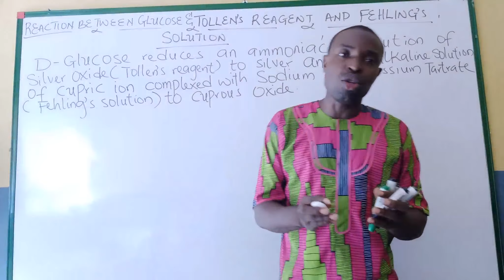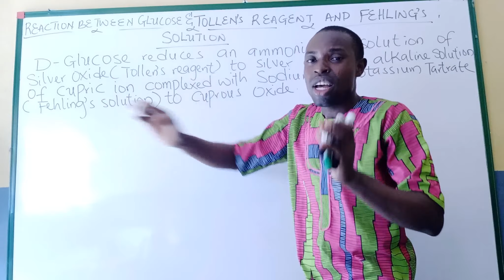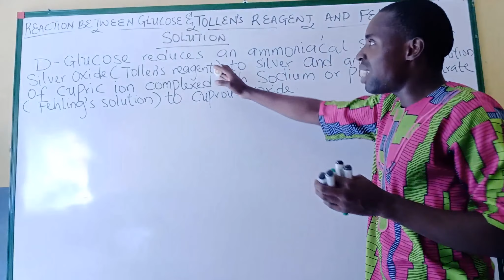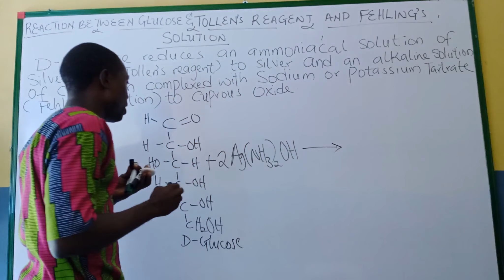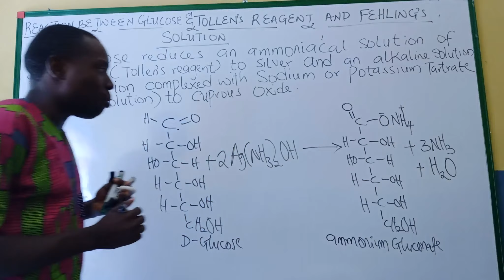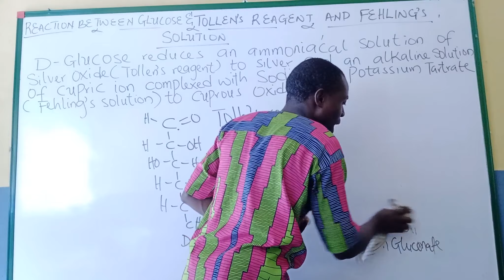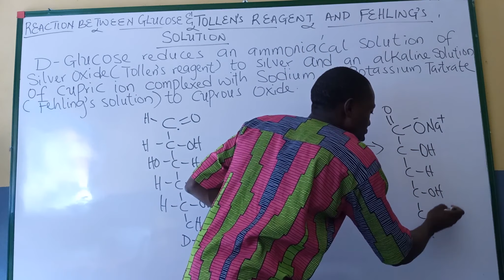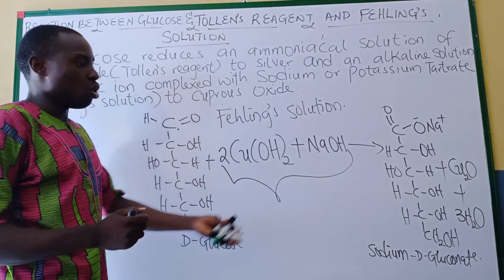Reaction between Glucose with Tollen's reagent and Fehling solution (BAZUKA revealed)